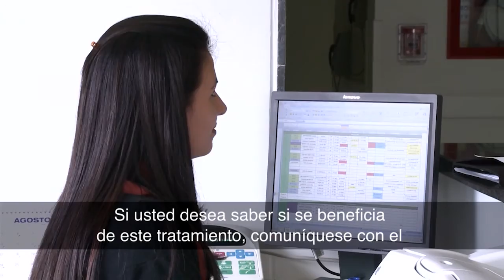Conociendo la Fundación Santa Fe de Bogotá: NSB